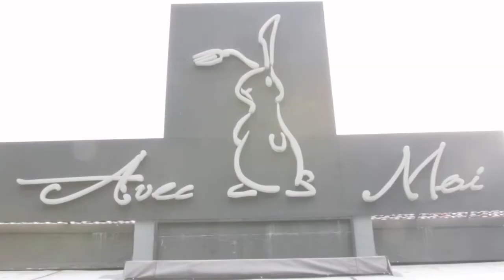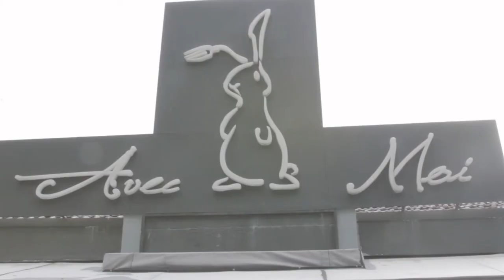Avec Moi Restaurant, Restaurant Untuk si Pecinta Kelinci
IDEA Lovers mencari restaurant yang berbeda? Untuk pecinta kelinci, mungkin kamu akan menyukai restaurant yang satu ini.
Avec Moi Restaurant, yang berada di Teluk Betung, Jakarta Pusat, restaurant ini tampil unik dengan ciri khas elemen kelinci.
Ingin tau seperti apa tampilan desain restaurantnya?